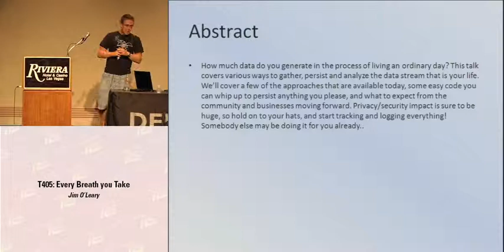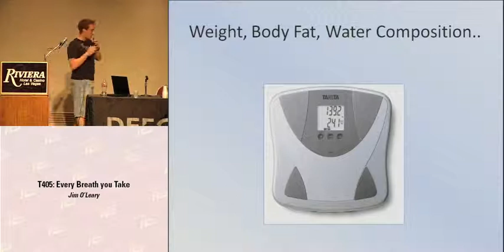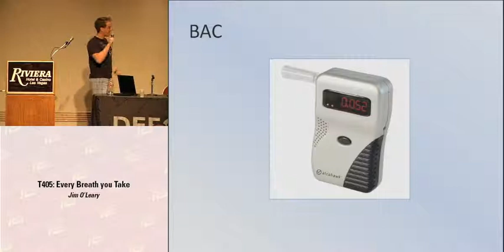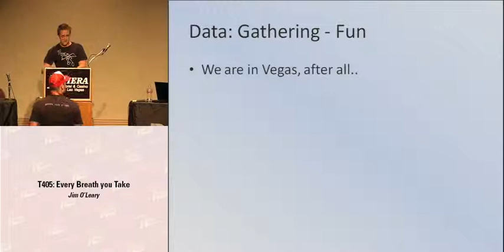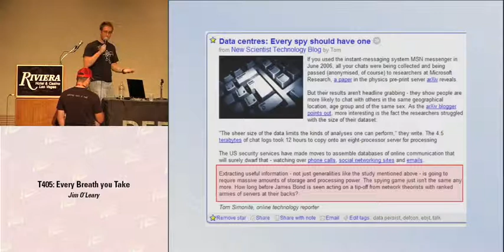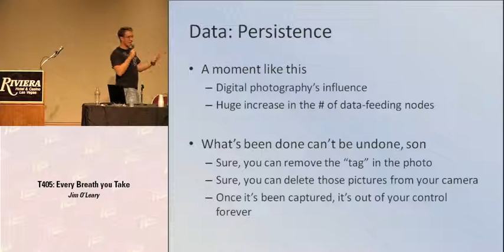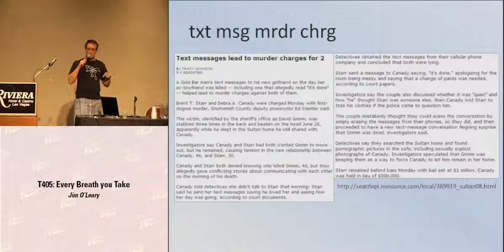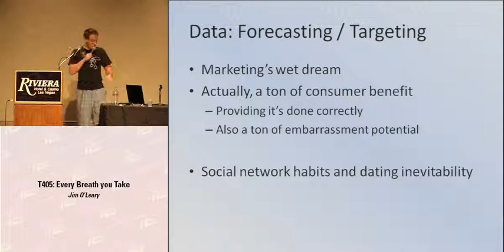DEF CON 16 - Jim O'Leary: Every Breath You Take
How much data do you generate in the process of living an ordinary day? This talk covers various ways to gather, persist and analyze the data stream that is your life. We'll cover a few of the approaches that are available today, some easy code you can whip up to persist anything you please, and what to expect from the community and businesses moving forward. Privacy/security impact is sure to be huge, so hold on to your hats, and start tracking and logging everything! Somebody else may be doing it for you already..

Jim O'Leary is a security dude, doing security things. Typically not a fan of speaking in the third person, or self-important bios, he has the following creds: compsci & psych degrees, cissp, contributions to a few books, security-related patents in various states of filing, and a pretty sweet job in Redmond. Identity thieves and overzealous bio researchers can check out bio.jimio.com.